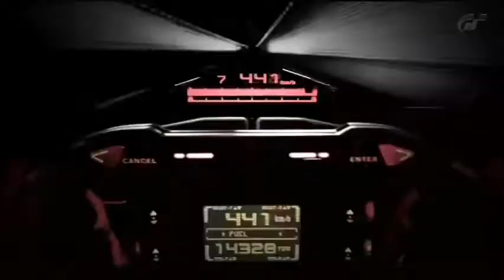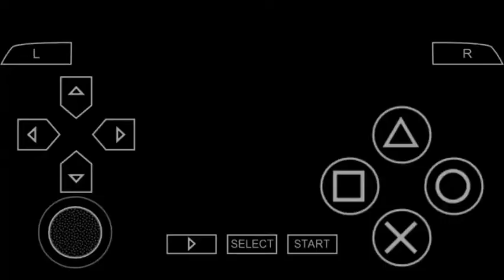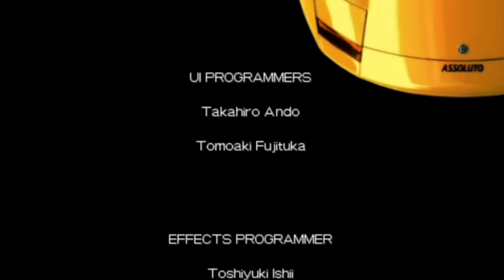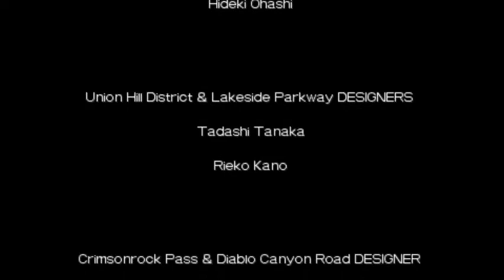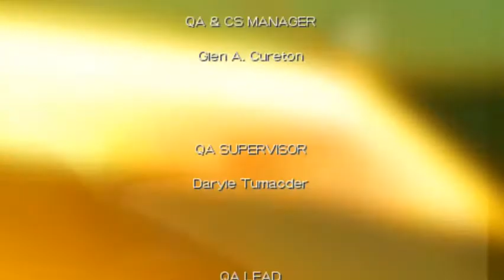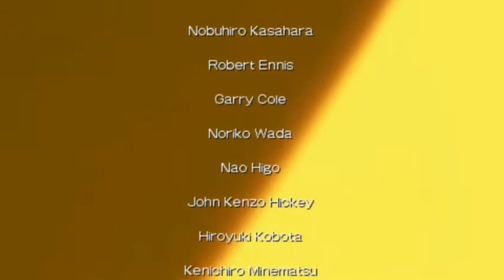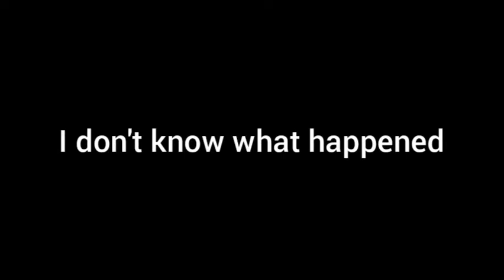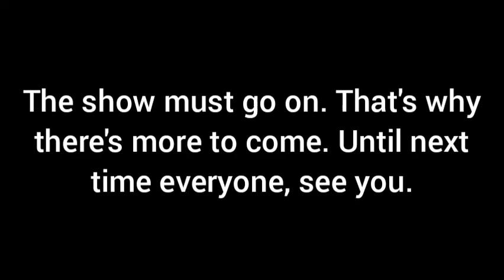DJay 95 Plays: Ridge Racer (PSP) walkthrough part 21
Hey everyone. DJay here. Time to pick up where we left off from the final Class 6 machine tour. We're off on to the second half. Last few races. One winner. It all comes down to this.